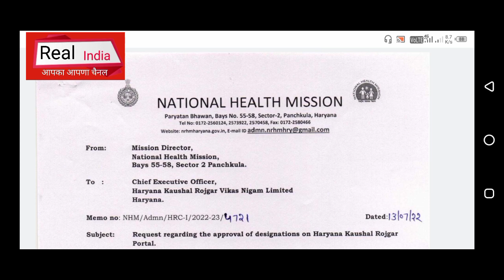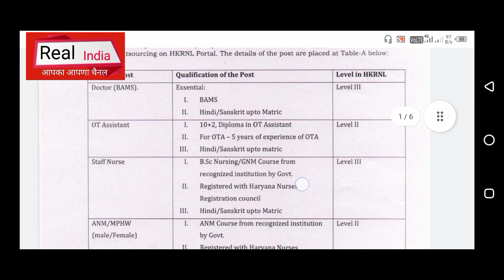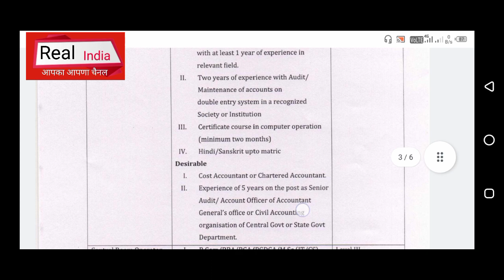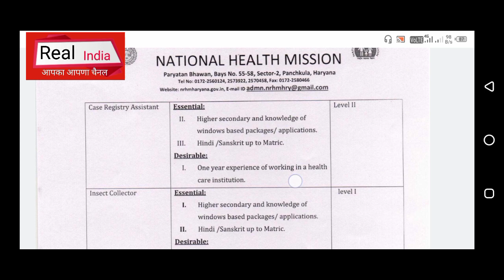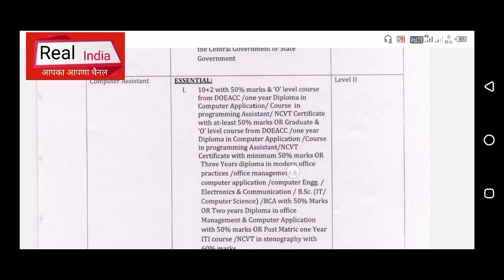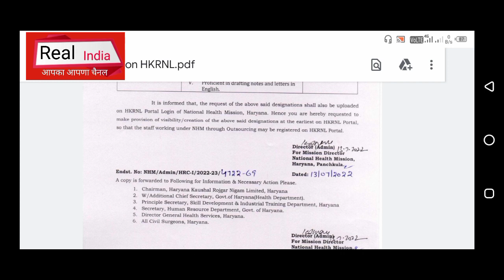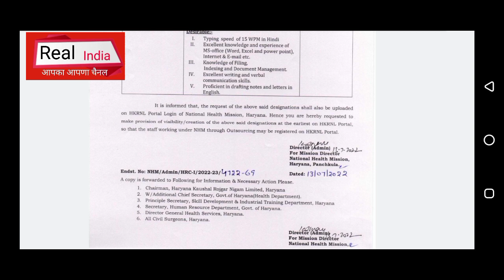Mphw(M),Anm,Doctors, Pharmacist समेत तमाम पैरामेडिकल स्टाफ के पदों को लेकर आया बड़ा अपडेट,सभी देखें